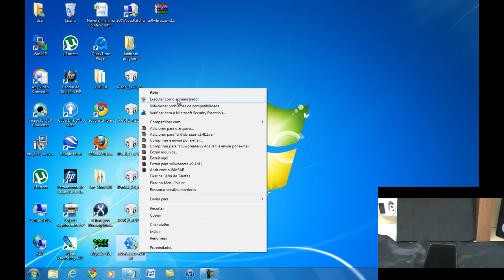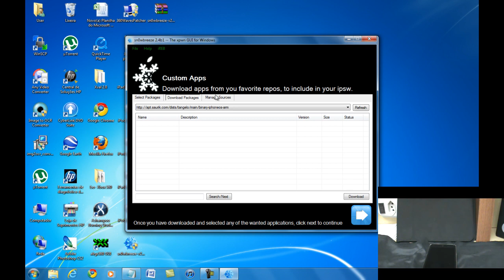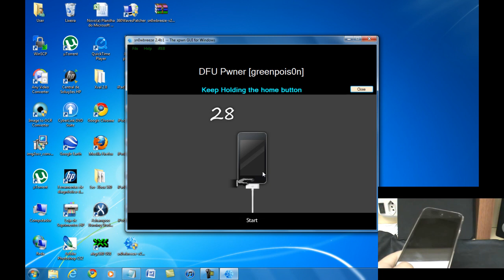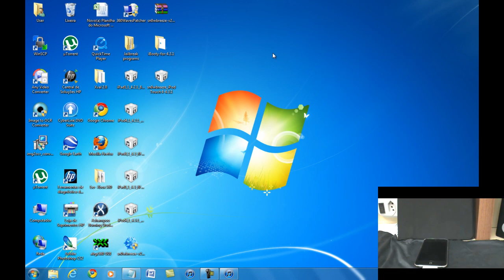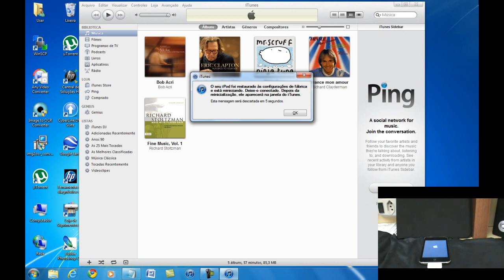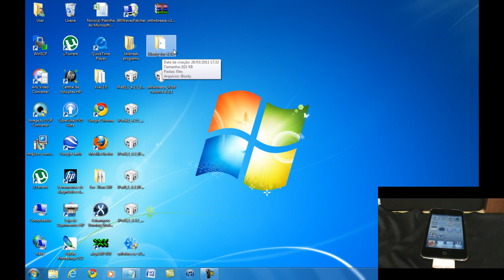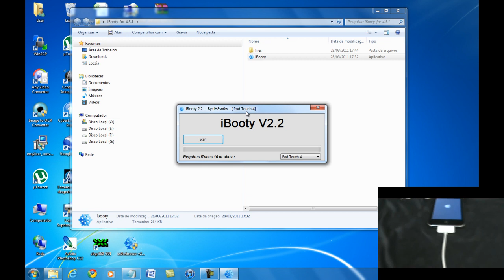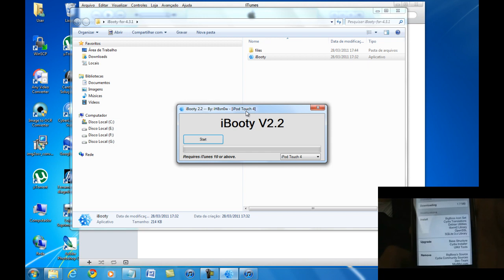Sn0wbreeze 2.4b1 - iOS 4.3.1 - Jailbreak *tethered* (iPod 3G/4G; iPad 1G; iPhone 3G[S]/4)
Um vídeo PASSO a PASSO ensinando a fazer jailbreak *tethered* no iOS 4.3 pelo Sn0wbreeze 2.4b1.